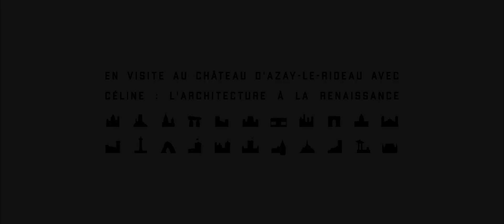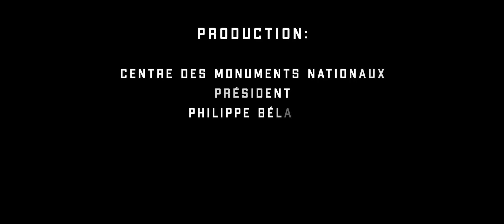Château d'Azay-le-Rideau : L'architecture à la Renaissance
Découvrez le château d’Azay-le-Rideau, édifié au cœur du Val de Loire à la Renaissance, sous le règne de François 1er. Chef d’œuvre de l’architecture du 16è siècle, il se dresse sur une île dessinée par l’Indre, affluent du fleuve royal, et est entouré d’un parc romantique du 19è siècle. Le château est doté de décors historiques prestigieux et présente de somptueuses collections d’objets, de tapisseries et de mobilier.
Vidéos réalisées par Num3N Drones
Facebook @chateauAzayleRideau - Instragram @chateauazaylerideau